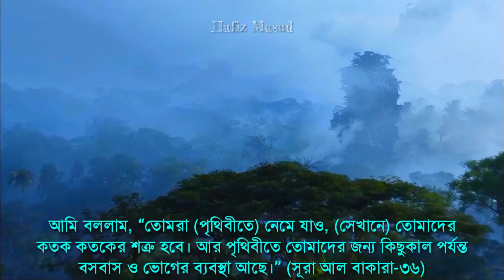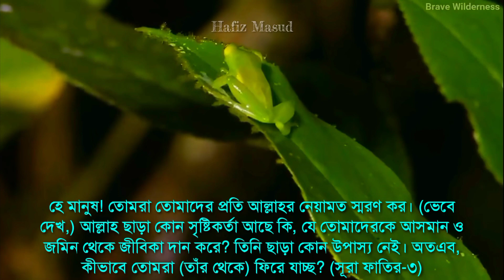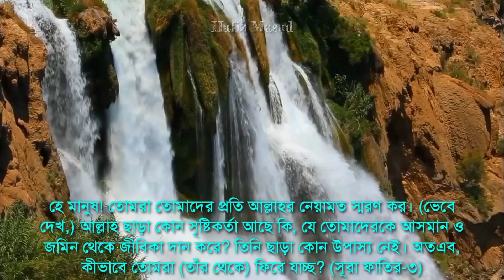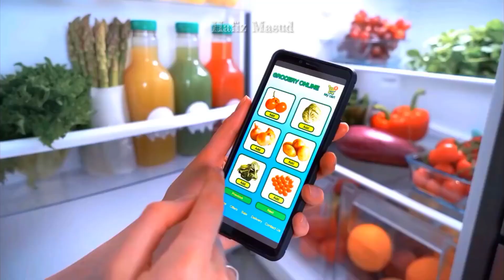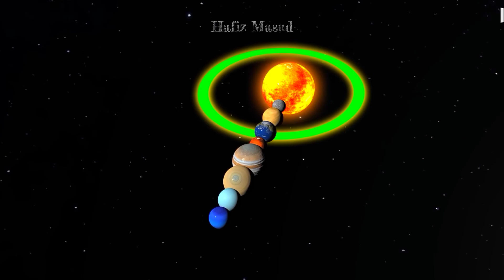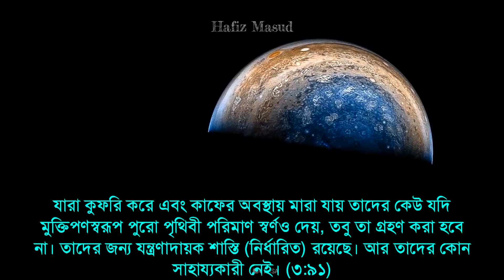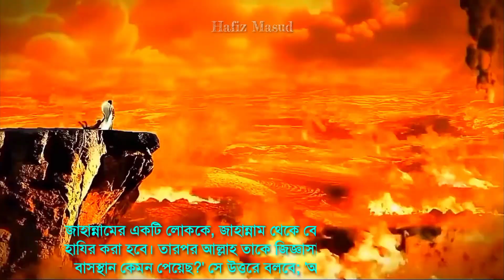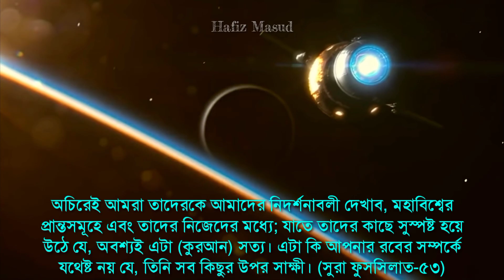মহাবিশ্বের প্রান্তে সোনা হিরার কথা কুরআনে || The Qur'an mentions mineral resources in the universe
Video Subject মহাবিশ্বের প্রান্তে সোনা হিরার কথা কুরআনে || The Qur'an mentions mineral resources in the universe..